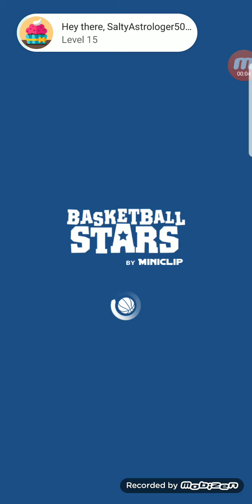new Halloween pack basketball stars